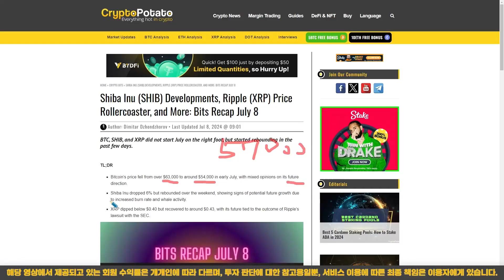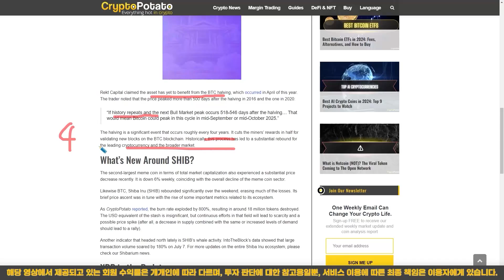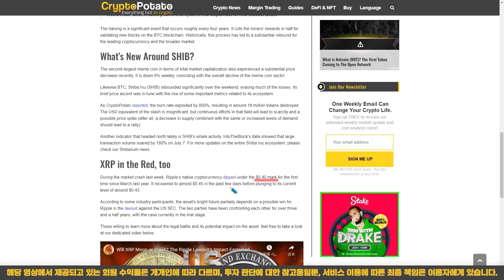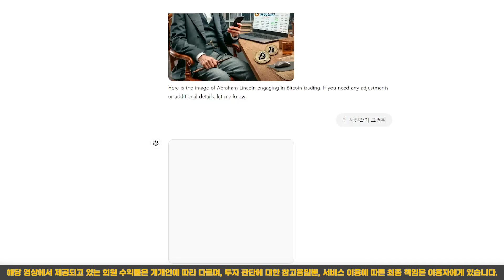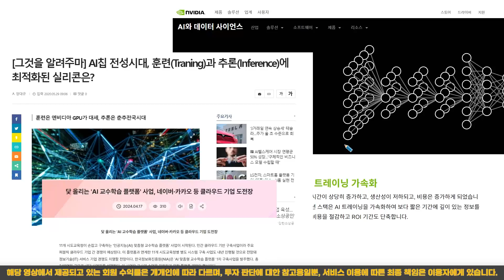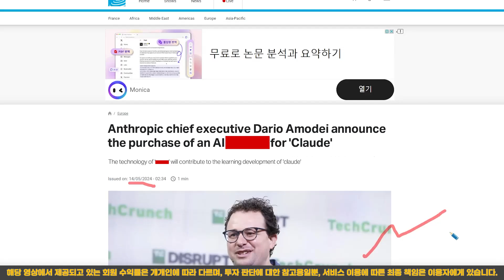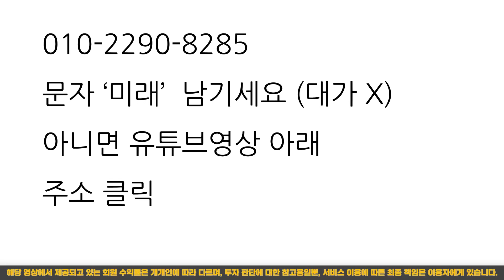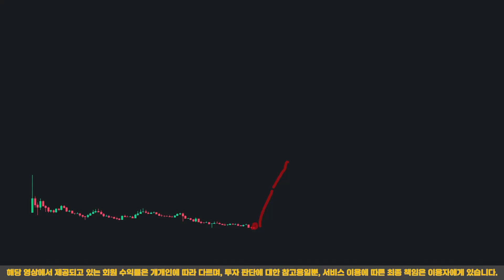『 리플 』 횡보 끝! 방향은 정해졌다 보유자는 지켜보면 됩니다^^